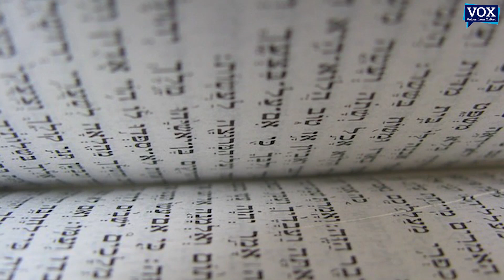Prof Steven Cowley - How Curiosity Drives Academia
Prof Steven Cowley, President of Corpus Christi College, University of Oxford is interviewed by Prof William James from the University's Dunn School of Pathology.  They discuss how Oxford's international outlook is under threat from growing xenophobic tendencies in the UK and across the world, as well as how the joy of discovery rather than utility is the key driver of academic interest.  Prof Cowley also reminisces about his time spent as an undergraduate at Corpus Christi College, and his pleasure in returning to his alma mater as President.